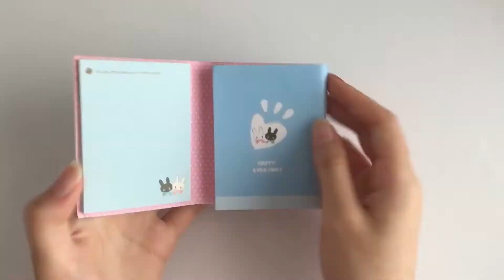💌 penpal with me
Hey everyone! I know I haven't uploaded for like 3 months 😬 wow so consistent ~ and I'm so very sorry for that! Ever since school started I've been super busy and online school definitely took a long ass time to adjust to. I hope that now it's been a few weeks into the school year, I'll be able to push out some new videos! Love you all and stay safe! Oh and of course happy holidays!

Sleigh Ride - Rook1e ft. Jobe
Have Yourself a Merry Little Christmas - Rook1e ft. J'san